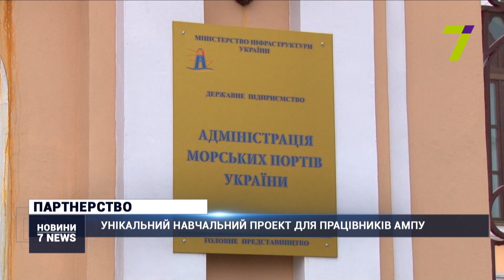Унікальний навчальний проект для працівників АМПУ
Робота «Єдиного вікна» та формування тарифів у портах Європи, а також приклади державно-приватного партнерства, реалізації різних концесійних механізмів, стягнення та використання портових зборів.

З 28 по 31 січня фахівці міжнародної компанії MTBS за підтримки Уряду Королівства Нідерланди провели для співробітників Адміністрації морських портів України унікальний тренінг.

«В тренинге приняло участие около 70 человек, это довольно большое количество. Тренинг — четыре дня, три большие темы были отработаны, работа была очень интерактивная, очень живая, очень высокий профессионализм тренеров наших. Это открывает для нас большие возможности», — зазначила начальник відділу кадрів АМПУ Ольга Кузьміна.

«Ми почули думку співробітників АМПУ про те, що ці теми реально важливі і що портова галузь України зараз перебуває в такій стадії, коли ось ці передові моделі, про які ми говоримо, ґрунтуючись на голландському досвіді, деякі з них, вже мало не відразу ж можна брати і реалізовувати в Україні», — повідомив представник компанії MTBS Раян Корнеліссе.